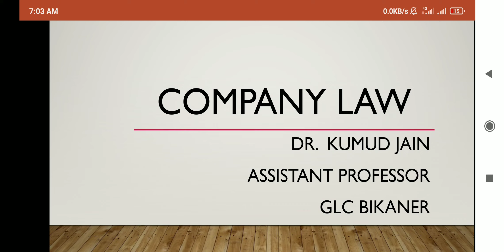Company Law ( Memorandum of Association) Part 3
Object Clause
Dr. Kumud Jain
Assistant Professor
GLC, Bikaner